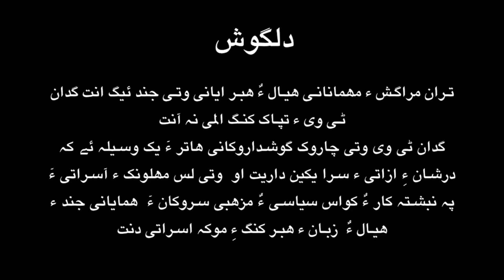Thran shams uddin Shams with Imran Saqib Producer of Balochi Movie Doda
بلوچ قوم  وتارا یک لبرل قومے گشیت بلے ما وتی جند ءِ  کلچر ءِ سرا یک مسکرائے مزاکے کنگا بوتگیں کہ تامرانی تھا مردین آدم جنین  جوڑ کرتگ و کار بستگاں ، بلوچی فلم دودا چاگردی دراھیں تک و پھناتانی ھمگرنچیں یک کسہ ے
تران _ دودا تامر ءِ پروڈیوسر ،  فلم میکر ، شاعر واجہ عمران ساقب بلوچ ءَ